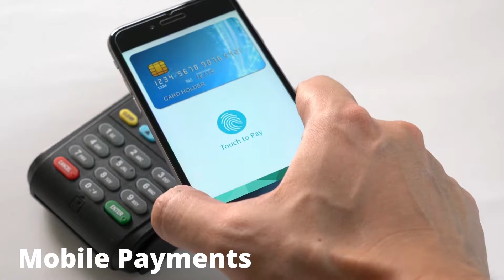How Foodservice Is Going Touch Free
In this video, we'll provide an in-depth explanation on touch free foodservice. Learn more about how foodservice is going touch free

One thing we all know for certain is that the current COVID-19 pandemic has altered the way we look at foodservice and the restaurant industry and touch free is on the rise.

Do you have any questions, tips, or ideas about touch free foodservice?

About Us: Lakeside Manufacturing is a foodservice equipment manufacturer dedicated to helping foodservice operators.